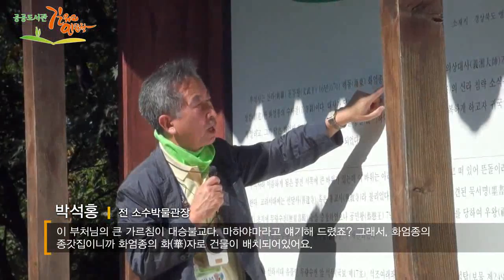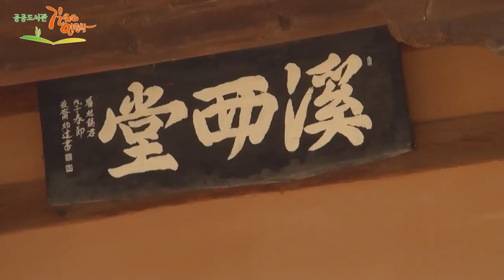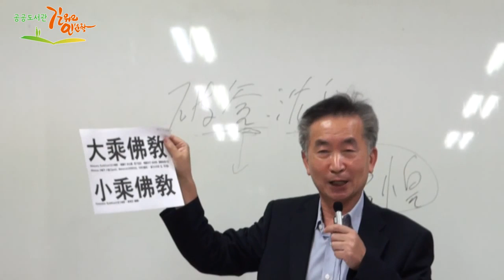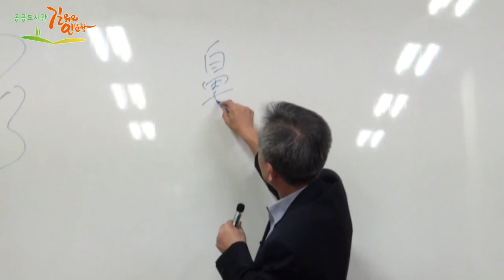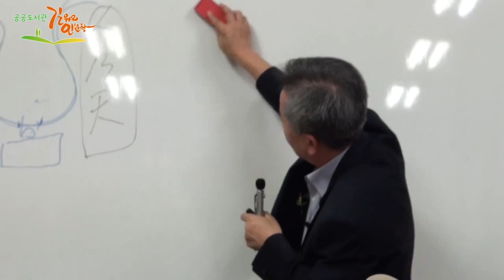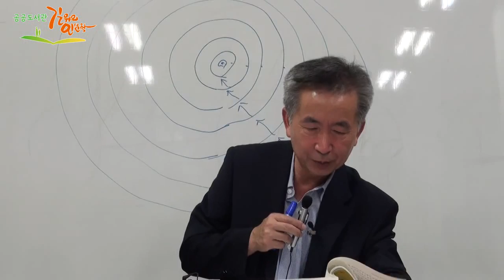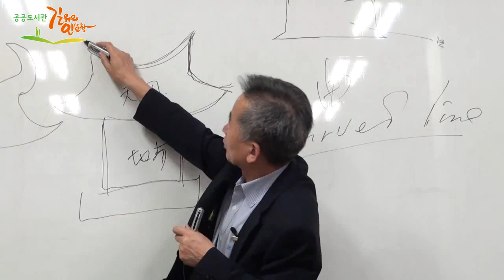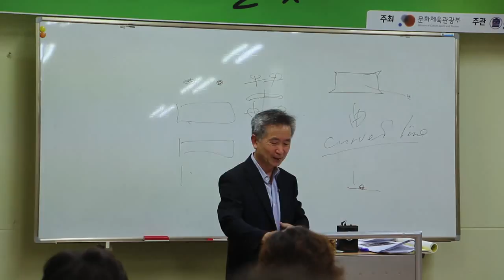호국사찰 부석사의 직선의 역사와 곡선의 미학_박석홍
[경상북도립영주공공도서관]
탐방_ 부석사, 계서당
강연_ (6:34) 호국사찰 부석사의 직선의 역사와 곡선의 미학 / 박성홍 (전 소수박물관장)